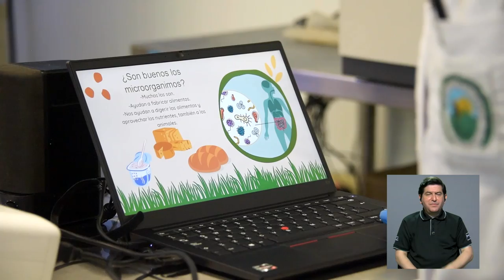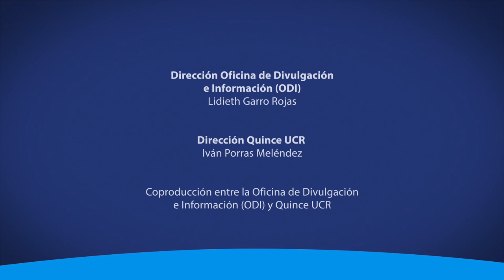El Centro de Investigación en Nutrición Animal abrió sus puertas a estudiantes de diversas escuelas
El Centro de Investigación en Nutrición Animal de la UCR abrió por primera vez sus puertas a estudiantes de preescolar y de primer grado.